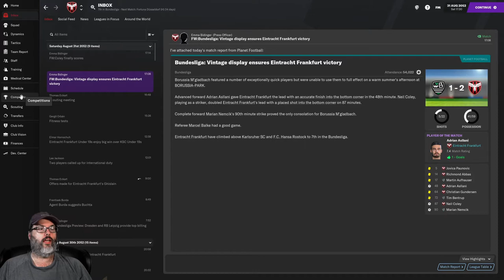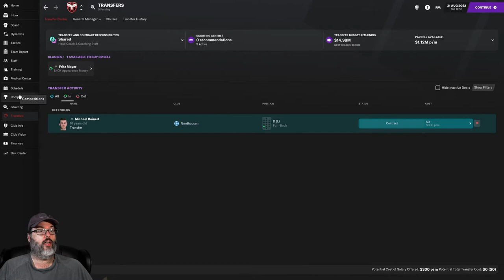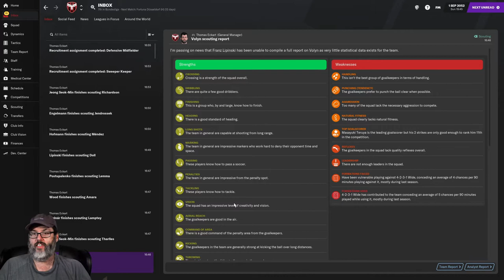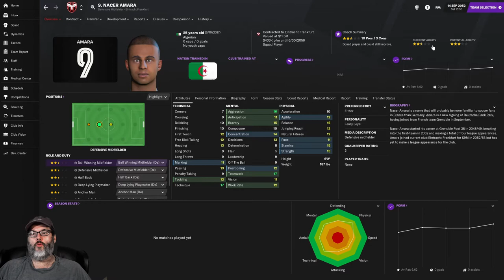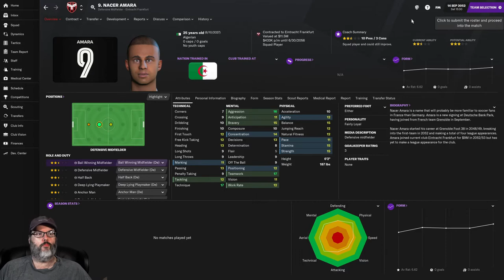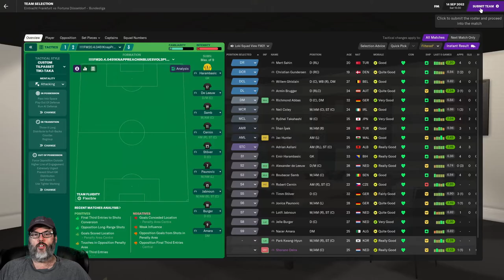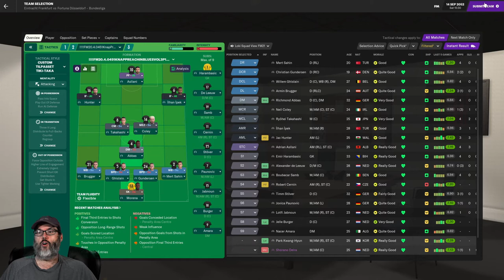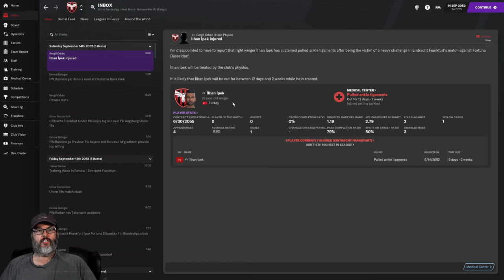FINAL TRANSFERS - FM21/JOURNEYMAN - EINTRACHT FRANKFURT - EP. 24